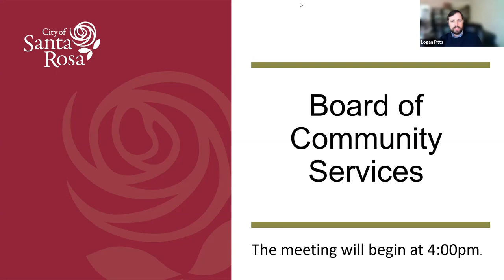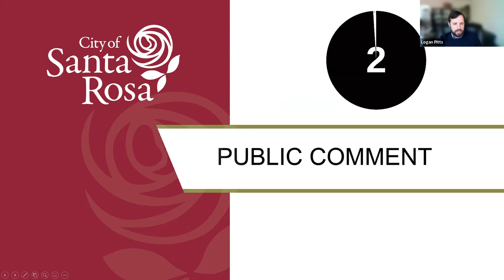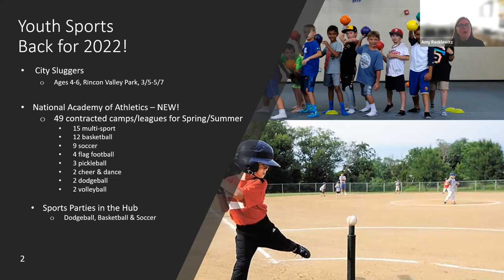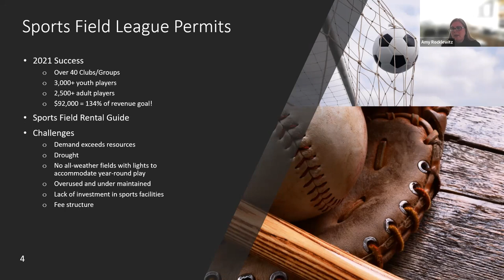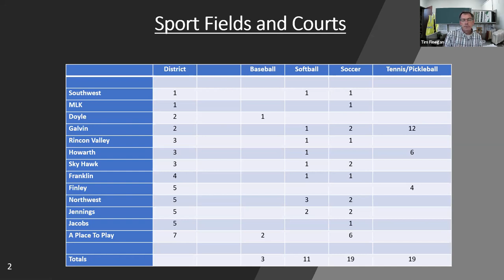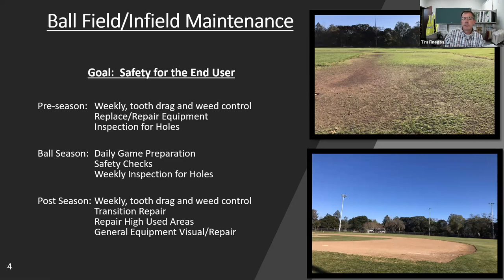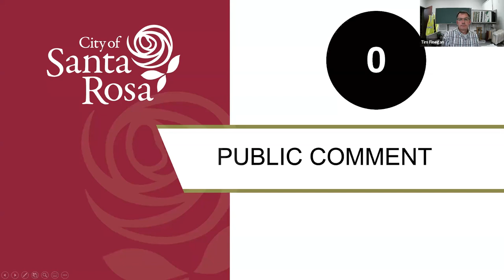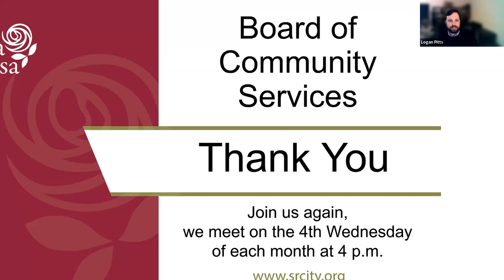Feb 23, 2022 Board of Community Services